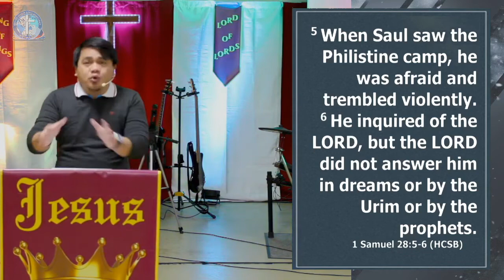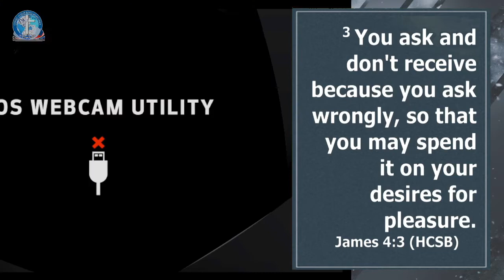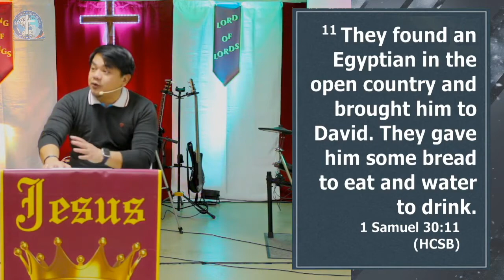CioRChurch: LIVE IN THE NOW // Pastor Hector Del-Ong (13/02/22)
TINAPAY NG BUHAY

*Song Leader: Allan Odron
*Authors: Papuri Singers